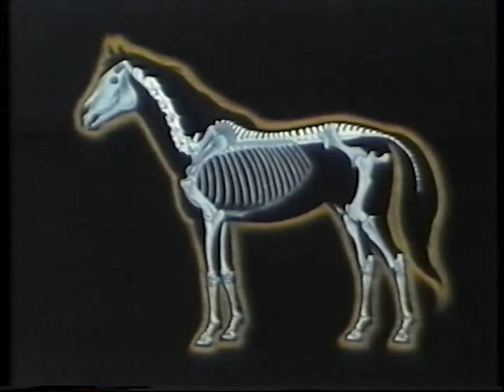I Vertebrati (parte 2/2)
Rassegna delle caratteristiche dei principali gruppi di vertebrati, alla ricerca di analogie e differenze
- parte 2
(Coronet Instructional Film 1989)